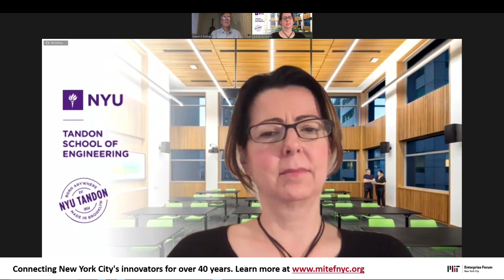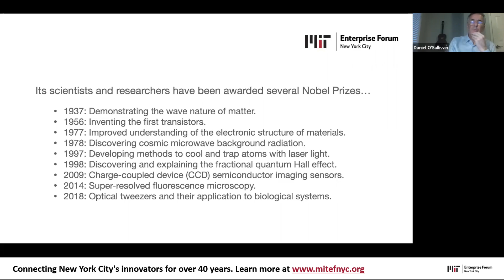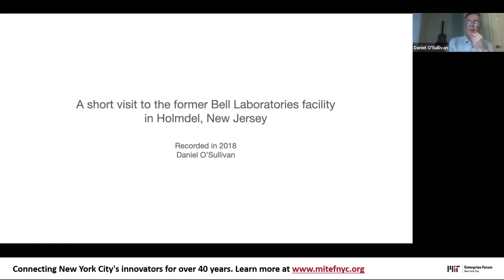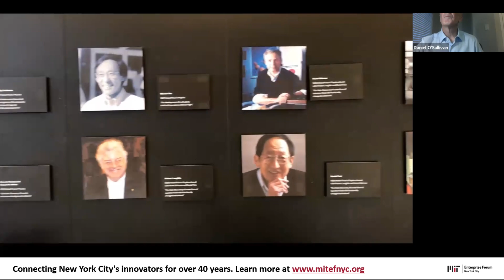American Innovation and the Bell Labs model in the 21st Century with Jelena Kovacevic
This is from our event, "American Innovation and the Bell Labs model in the 21st Century - Part 2" with Jelena Kovacevic of NYU and Daniel O'Sullivan of MIT Enterprise Forum. To learn more about MIT Enterprise Forum NYC and our upcoming events, please

Event Description
So much of the technology that we interact with every day can trace its history back to the pioneering work of Bell Labs. Their renowned model for innovation made its way from the many research and development campuses in New Jersey across the country to California and would pave the way for Silicon Valley's thriving successes. Parts of the Bell Labs model for innovation can still be seen today at companies like Google, Amazon, Microsoft, and within many of today's fast-growing startup communities.
In 2018, we hosted our initial event around this insightful topic and how it is still relevant in the world of technology startups to this day. That event was enjoyed by our members so much that we are following up on the discussion with part two here.
Come join us for an evening of highly engaging discussion with experts in the emerging applications this next wave of communications technology will bring. Our topics for the evening will include:
- Where do big science and fundamental research fit in today's shareholder value-driven technology world?
- What aspects of the Bell Labs innovation model should 21st-century companies adopt?
- What can universities do to further align with the technology community?
- Where do you think the NYC area will be as a technology hub in 10 or 20 years?
- What specific STEM disciplines do you think would be good choices for young people entering college today?